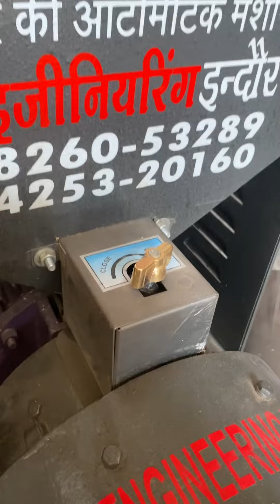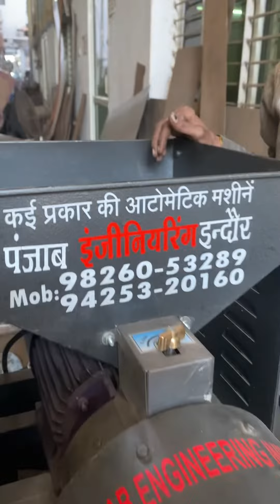Double Chamber multipurpose atta chakki .Factory 2 (Unit-2) -: #144, G.N.T. MARKET, DHAR ROAD, INDOR